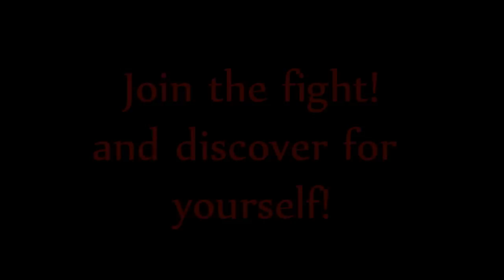Elite Mod trailer - Dawn of War II Retribution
This is the Dawn of War II Retribution Elite Mod trailer. Take a look at what you can expect in the trailer here.